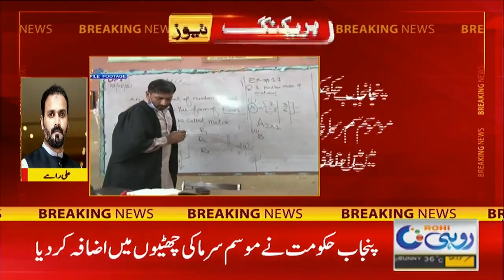Winter Vacations Extended In Pakistan | Latest News